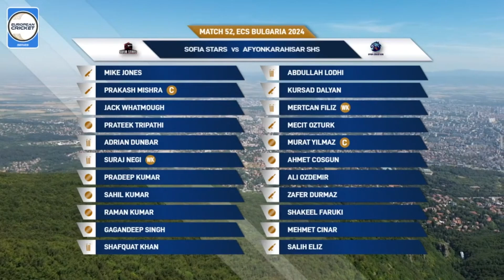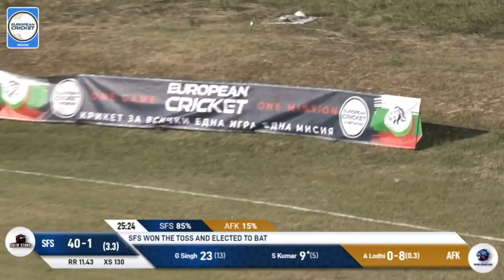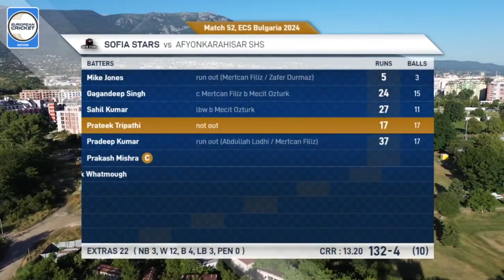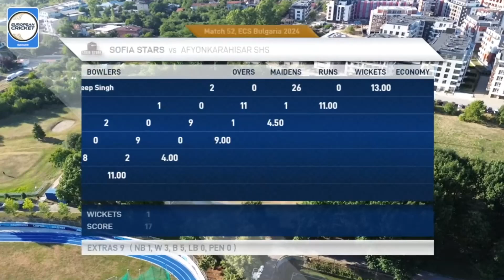Match 52 - SFS vs AFK | Highlights | ECS Bulgaria, 2024 | 8 Aug 2024 | ECS24.742